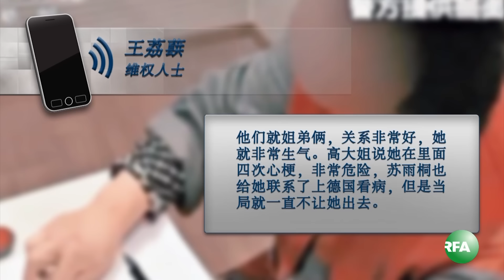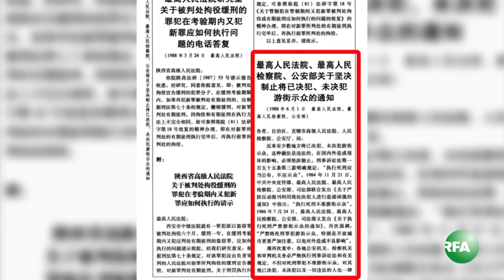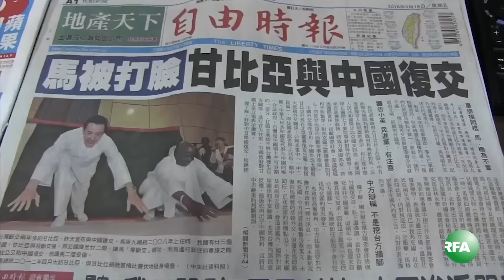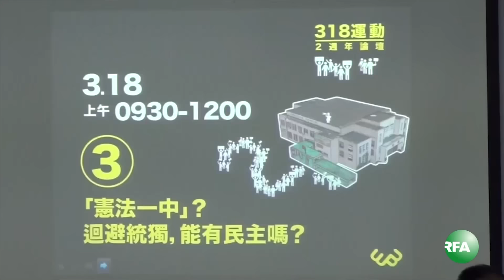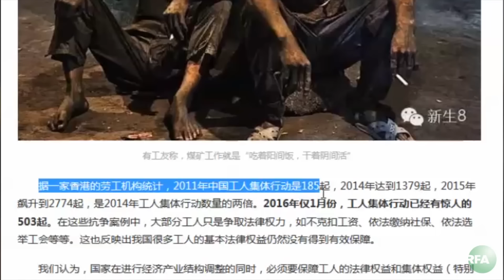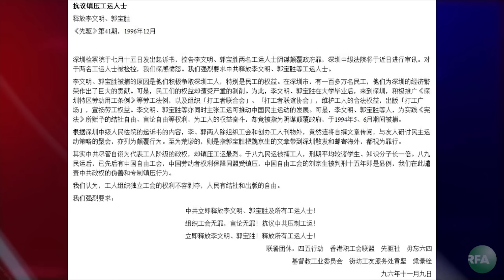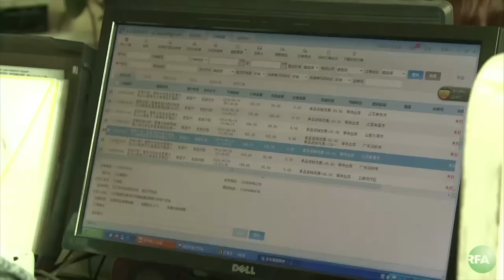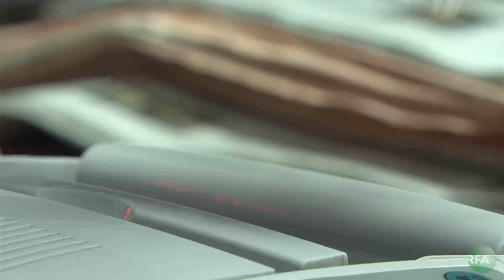亚太联播 (2016-03-18)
高瑜两会期间“被旅游”

《慈善法》通过后  首个民间法律基金宣布停止运行

人权观察：中国滥用“危害国家安全罪”打压异议人士

四川阆中公判讨薪民工惹公愤 被指重回文革与法治背道而驰

云南鲁甸百公安抢地打伤村民拘五人

陕西渭南煤矿欠薪半年数百矿工堵路示威

上海东贸轻纺城强行关闭  商户集体维权遭遇暴力执法

脸书创始人扎克伯格不顾雾霾北京跑步引网民调侃

台湾立法院质询中、冈复邦交议题

台湾“太阳花”运动二周年   公民团体谈台湾民主

听众谈话